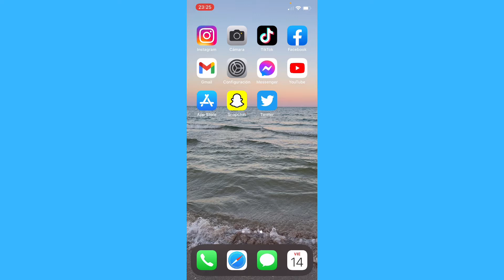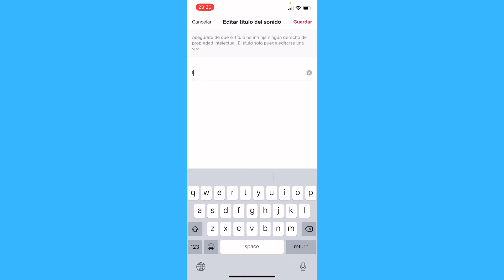Cómo Cambiar el Nombre de tu Sonido Original en Tiktok